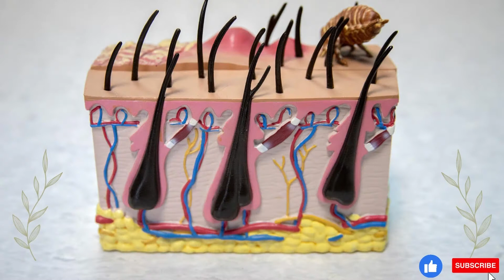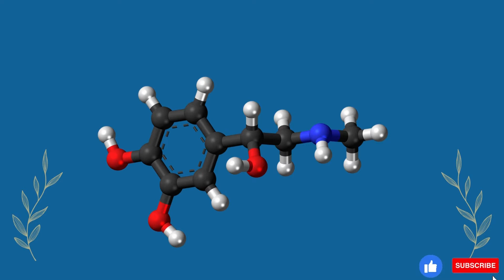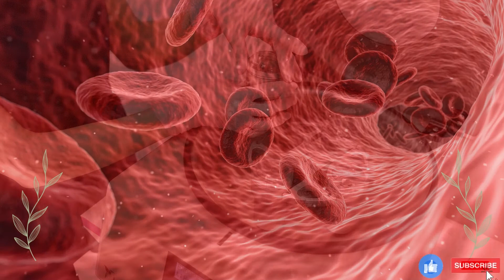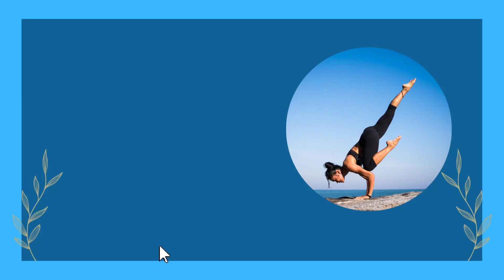How to Stop Hair Loss | 15 Ways to Prevent Hair Loss for Men and Women in 2022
Hair loss is a pretty common condition. While it is more common among older people, it may affect anybody, even young people.

Myths about hair loss

Here are 15 hair loss treatments to discuss with your doctor.

1.Medication options
2.Saw Palmetto
3.Biotin
4.Onion juice
5.Bhringraj
6.Green tea
7.Hibiscus
8.Oils
9.Give up smoking
10.Scalp Massage
11.A well-balanced diet
12.Hair transplants
13.Laser treatment
14.Platelet-rich plasma
15.Hair implants

There are several treatments you may want to try for hair loss. These include OTC and prescription medications, hair implants, and home remedies.

Let's look at everything about hair loss in depth...

Stay well, stay healthy. See you on better days.
Before making any changes to your health routine or food, you should contact a physician and get a medical exam, diagnosis, and recommendation. If you have a specific health issue or condition, you should consult your doctor for advice.

If you have any concerns or questions about a medical condition, always seek the counsel of a physician or other certified health expert.
Nothing on this page should be interpreted as establishing a doctor-patient relationship. Also, some of the links in this post may be affiliate links, which means that if you click through and make a purchase, I will receive a little compensation at no cost to you. However, clicking will greatly assist me in producing more of these videos!

Thank you for taking the time to watch. I hope this video was helpful.
00:00 Introduction
00:43 What causes hair loss?
01:08 Myths about hair loss
02:04 Other Causes
03:20 Treatments
09:02 Summary